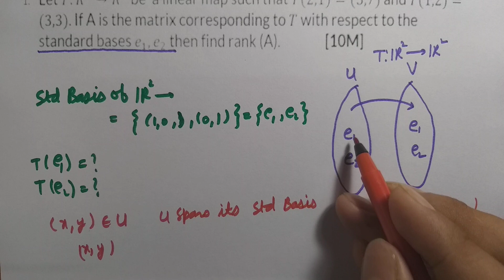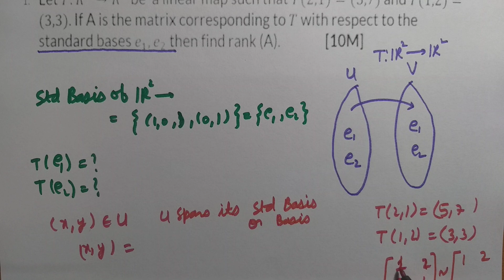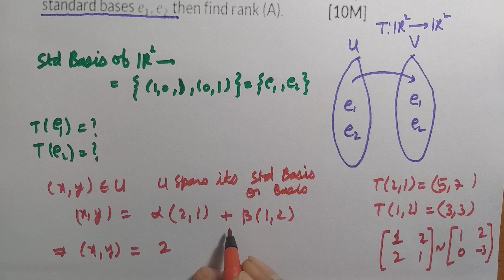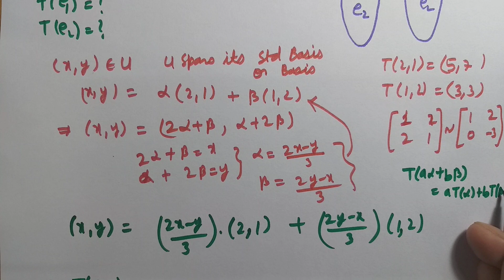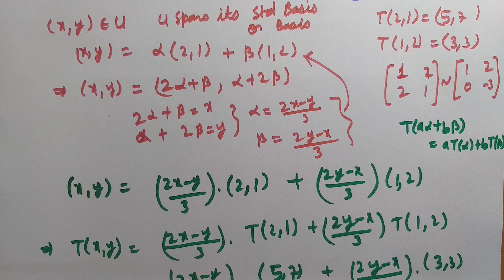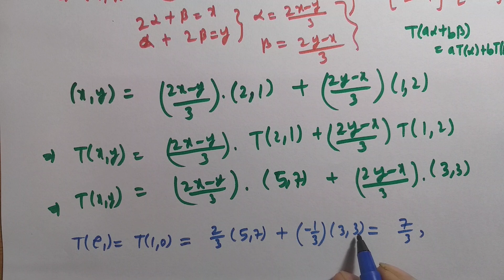MATRIX OF LINEAR TRANSFORMATION